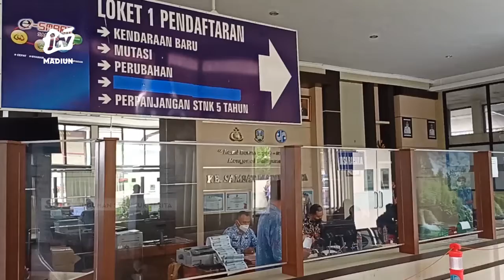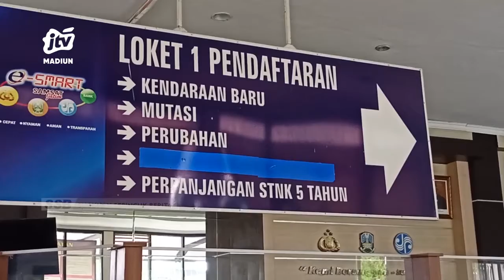KOTA MADIUN - Mengalami Keterlambatan, Stok Material STNK Kosong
Stok material surat tanda nomor kendaraan (stnk) di samsat satlantas polres madiun kota mengalami keterlambatan. Proses penerbitan. Sementara waktu diganti dengan pemberian cap stampel pada skpd notice pajak.